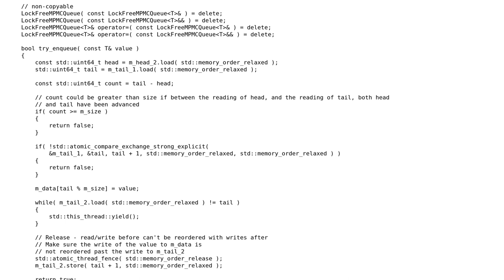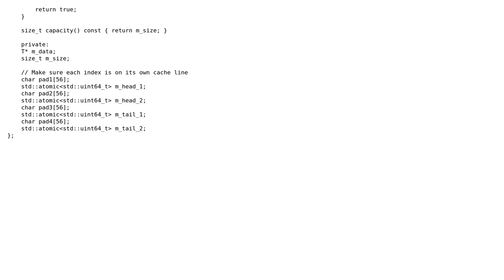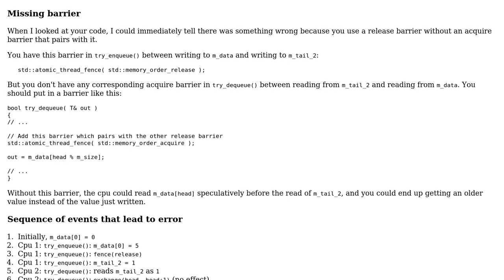Code Review: Lock-free multi-producer multi-consumer queue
With thanks & praise to God, and with thanks to the many people who have made this project possible! You are responsible for your own actions.